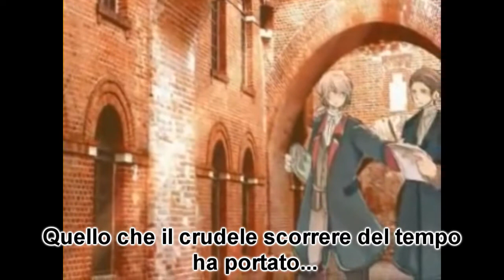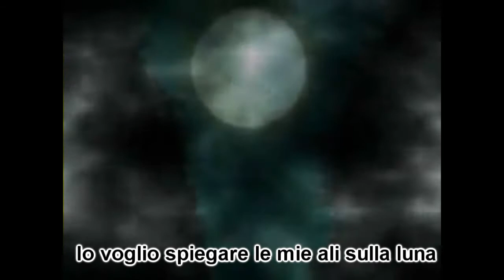【APH】Gilbert's Vater ~ Everyone except you 【SUB ITA】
LEGGERE:
Hans Hermann von Katte conobbe dopo gli studi a Königsberg Federico II.
Entrambi tentarono fuggire in Inghilterra, ma ben presto vennero catturati e
riportati in Prussia. Katte è stato dichiarato colpevole dalla corte marziale,
mentre a Federico II toccò un breve periodo in prigione. Katte, nonostante
tutto, venne però giustiziato sotto esplicito volere del Re di Prussia, padre
di Federico II, perchè riteneva  che il giovane corrompesse l'animo del figlio. Il  principe fu costretto ad assistere alla scioccante decapitazione del migliore amico in prima persona, dalla quale  difficilmente si riprese.

Hans Hermann von Katte (February 28, 1704 -- November 6, 1730) was a Lieutenant of the Prussian Army and a close friend of the future Frederick II of Prussia, then the Crown Prince. He was executed by Frederick's father King Frederick William I of Prussia when he and Frederick plotted to escape from the Kingdom of Prussia to the Kingdom of Great Britain. Some believe that the two were fleeing to Great Britain where they would defect to the service of George II of Great Britain (Frederick's maternal uncle) and possibly return to Prussia to depose Frederick William.

ATTENZIONE:
La traduzione non è letterale.
Alcuni termini sono stati eliminati/sostituiti con parole più appropiate, secondo
una mia interpretazione, basandomi il più possibile sul testo originale inglese.
Si accettano eventuali suggerimenti COSTRUTTIVI
(scusate se la traduzione non è perfetta, non sono madrelingua inglese blablabla :D)
Il titolo è messo a random [non riesco a tradurre il giapponese]

CREDITS:
Traductions by Nika
Original Video from Nico Nico Douga,